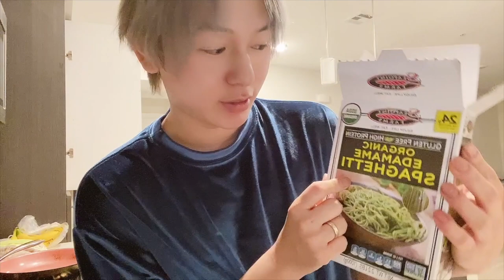kimchi bowtie pasta with cutie gay korean husband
We make a weird pasta today!

And 2NE1 story! haha what you guys think?